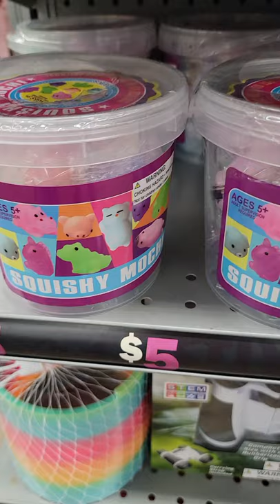Squishy Mochi Fidgets | Tiny Squishies Squeezable Fidget 🥰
Hello guys!!  Another short video and we're browsing through FIVE BELOW!! These cute little tiny Mochi Squishies are so adorable!

These tiny small squishy squishies are so super cute!! There are so many to collect!

We love Pop It,  Fidgets and Slime

Simple dimple Pop it Squeeshe
Simple dimple Song
Simple dimple Pop it TikTok
Trending Videos

Fidget toys tiktok compilation
Toys ASMR
Slime ASMR

💗POP IT
💗FIDGET
💗FIDGETS
💗Simple Dimple
💗TikTok COMPILATION
💗Best of TikTok
💗Fidget Toys
💗Pop it toys
💗I'm sorry for Fidgeting
💗DIY fidget toys
💗Slime Pop it
💙Satisfying and Relaxing
💙Fidget Toy
💙Fidget toys tiktok
💙Fidget toys trading
💙DIY
💙Shorts
💙Simple Dimple Song 🎵
💙Pop it trading
💙Mixing slime
💙Trading Fidget Toys
💚Pop It TikTok
💚Simple Dimple TikTok
💚Trading
💚Fidget trading
💚Fidgets trading
💚Pop it game
💚Satisfying Slime ASMR
💚Fidget trading Pop it
💚Best Pop it toys

My new Pop it fidgets!

❤ Fidget toys
❤ Sensory toys
❤ Pop it's